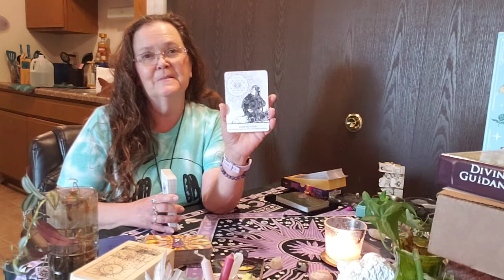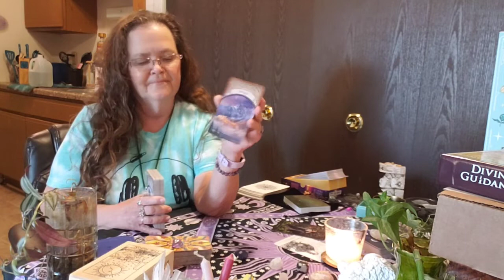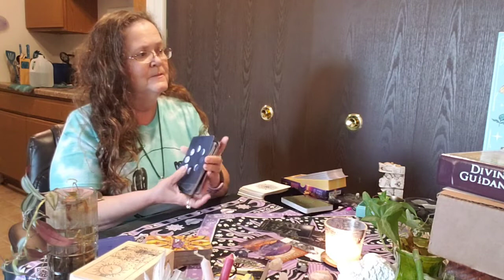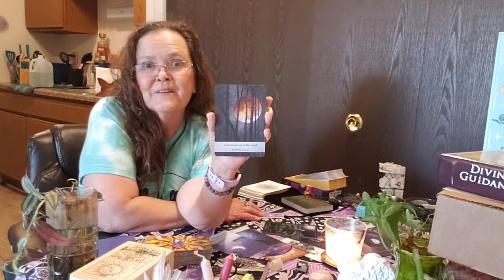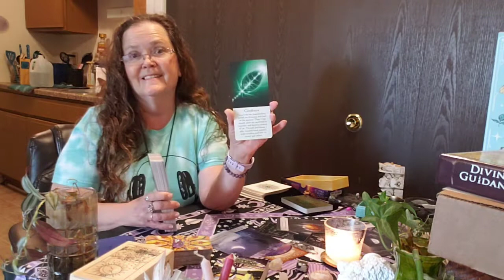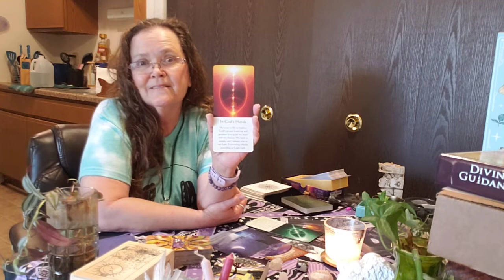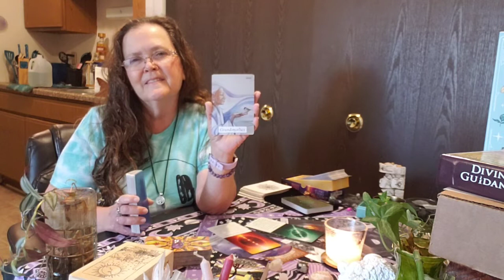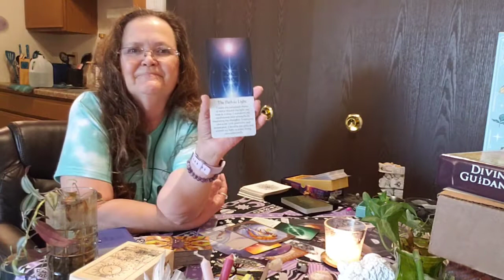Daily Tarot and Oracle Reading 7-5 Get Ready To Travel. Remember To Show Grace To All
Daily Tarot and Oracle Reading 7-5
Get Ready To Travel.  Remember To Show Grace To All.
Healing Focus: Goodness  The Path To Light Is In God's Hands

Welcome to Healing And Guidance For Everyday Life

I’ve been an Intuitive Healer since 1987 after undergoing my own Awakening. As part of my practice and philosophy, I strive to both heal and educate my clients, empowering them to live healthier more fulfilling lives Emotionally, Spiritually, and, Physically. If you feel as though you may benefit from a positive, energetic, and caring Intuitive Healer, please don’t hesitate to reach out and explore how I can help you restore and revitalize not only yourself but your entire life.

Every day is a new beginning and a new chance to heal and a start anew🙂

Are you unsure of where to start or just not sure of where your next step on the path to Ascension or Enlightenment is, reach out to me for a 1-on-1 reading, support, and guidance?

► If you like this video, please share it with others.

Sighmoon 2000

Personal and Spiritual Intuitive Coach

This video uploaded with VideoGuru